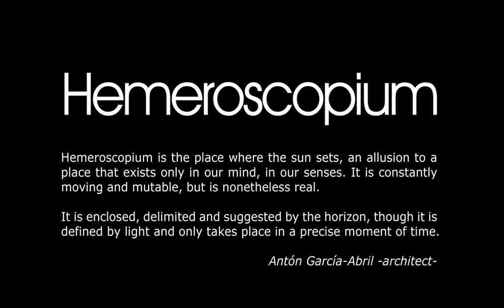Hemeroscopium (Architectural 3D Awards 2010 nominee)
Hemeroscopium is the place where the sun sets, an allusion to a place that exists only in our mind, in our senses. It is constantly moving and mutable, but is nonetheless real.

It is enclosed, delimited and suggested by the horizon, though it is defined by light and only takes place in a precise moment of time.

Antón García-Abril -architect-

Architectural project by Ensamble Studio
ensamble.info

All the contents of this video were recorded in realtime from
the viewport using as GPU a NVidia 8800GT card.

Several techniques shown on this video were developed just for this project.

Some of the features shown in this video are: dinamic day/night cicle, realtime clouds, high quality shaders including relief.

This project has been nominated to the Architectural 3D Awards 2010.